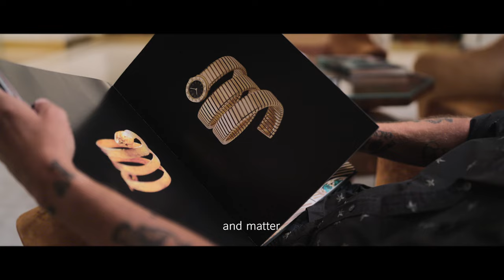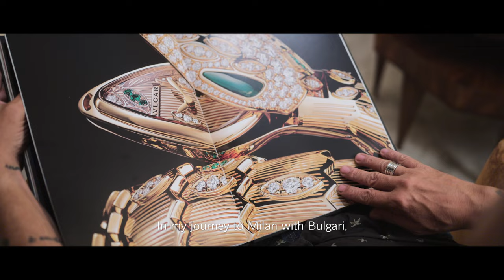Serpenti Factory Milan: Bulgari x Fabrizio “Bixio” Braghieri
An artist from Milan, Fabrizio “Bixio” Braghieri creates work that moves between painting, sculpture, and installation art with an unusual agility and irony. For our exhibition, he reinterprets his iconic Cuore Fragile (Fragile Heart) through the lens of our Serpenti emblem—as well as producing a number of beautiful watercolors.